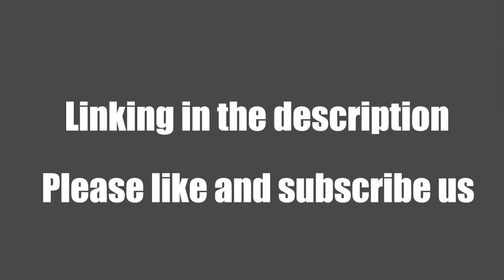How to Use Plant Root Growing Box 2020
This Plant Root Growing Box is made of High quality PP plastic, is professional for plant breeding,give opportunities for cultivating a variety of plants.

No worries, the Plant Propagation Air-Layering Pod is guaranteed safe for the parent plants and provides no damage at all when propagating！

Uses the ancient method of Air Layering which is about growing roots right onto the branches to replicate your existing plants and produce a new one.
Provides no damage to the parent plant at all as it only uses a small branch on the plant you wish to clone, thus creates little to no disturbance and doesn’t disturb the plant’s natural growth.

The propagation shells are sturdy and durable enough to be reused over and over again so you can clone more plants to your heart’s content. Attach and clone your existing plants with ease and without worries!